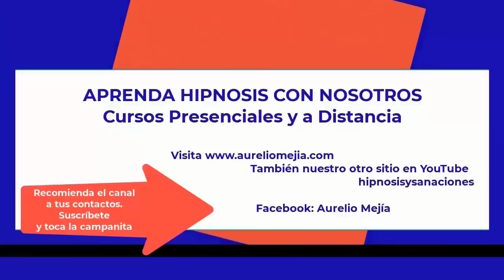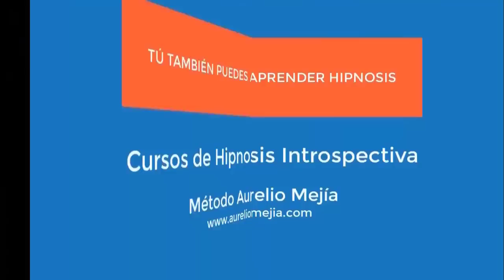5402 Aurelio Mejia hipnosis. Extraterrestre, autoestima, no me gusta mi forma de ser, anorexia, buli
Hipnosis introspectiva por Aurelio Mejía. Extraterrestre, autoestima, no me gusta mi forma de ser, anorexia, bulimia, dolores espalda y cabeza, presencias. México D.F. 10 junio 2014.